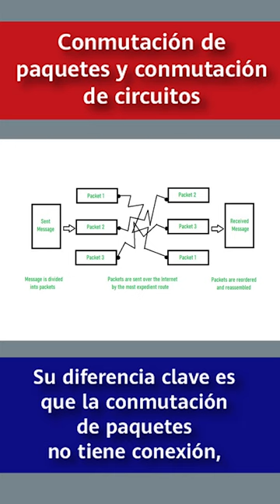Conmutación de paquetes y conmutación de circuitos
Si tienes alguna pregunta, no dudes en escribirnos en el foro

 • Bubbles – Sakura ...